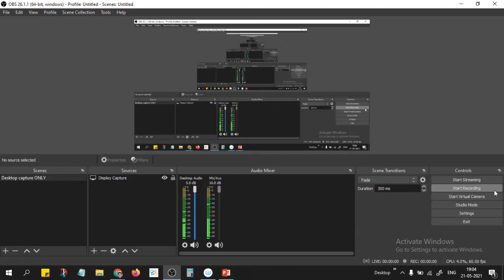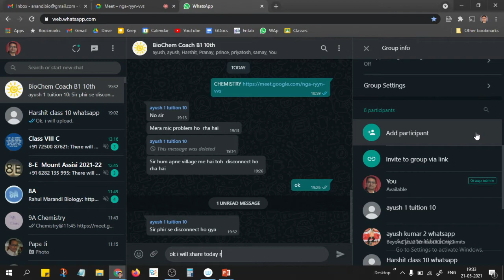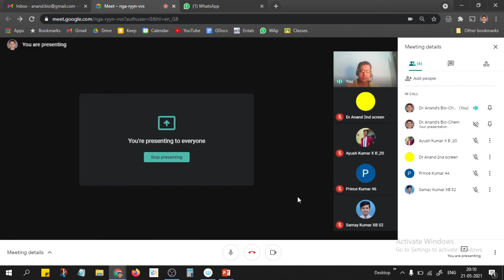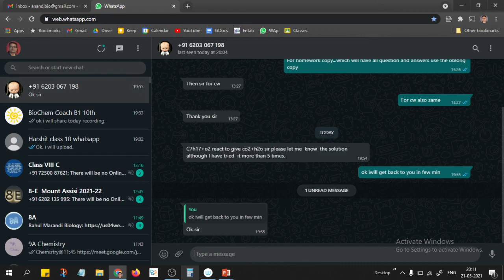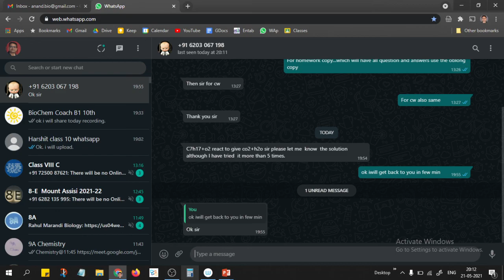21 May 2021 Chemistry